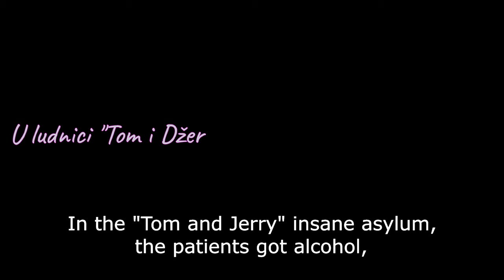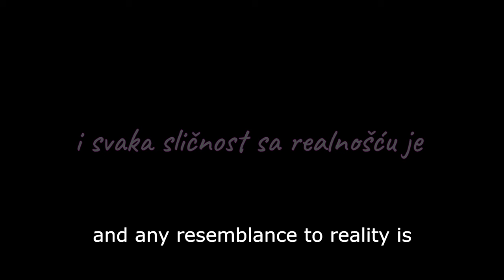DVORSKE LUDORIJE / TREĆA EPIZODA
Serijal "Dvorske ludorije" prati dogadjanja u duševnoj bolnici "Tom & Jerry" u kojoj naši junaci svakodnevno proživljavaju raznorazne situacije i snalaze na sebi svojstven način...

Režija i video edit - Serhio Woo

Svi likovi i dogadjaji su izmišljeni i svaka sličnost sa realnošću je ZABRINjAVAJUĆA!

Production & Copyright - Serho Woo Production